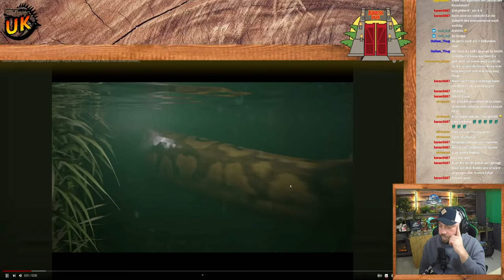Zurück zur Isla Sorna! Endlich geht es weiter mit jurassicpark (Sorna- Part 4 Reactio)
In diesem video sehen wir uns den neuen Jurassic Park Horror Kurzfilm vom Blender-Meister @ali-awada an. Diesmal treffen wir unter anderem auf den Dimetrodon und auf die gefürchtete Titanoboa.

6 Filme Collectors Edition; Jurassic Park, The Lost World, Jurassic Park 3, Jurassic World, Fallen Kingdom, Jurassic World Dominion

 / unknown_kaijuvers.  . 🪅

 / unknown_kai.  . 🪄